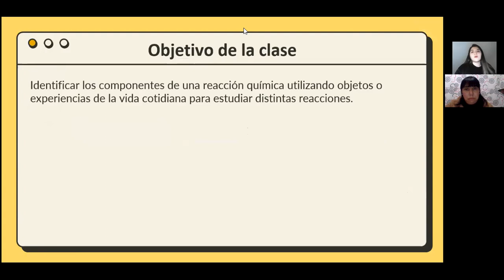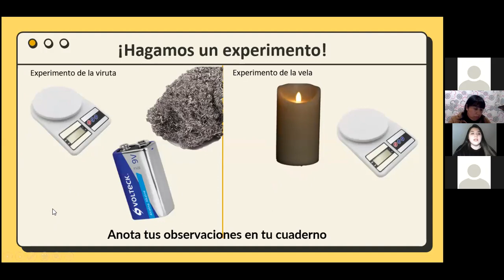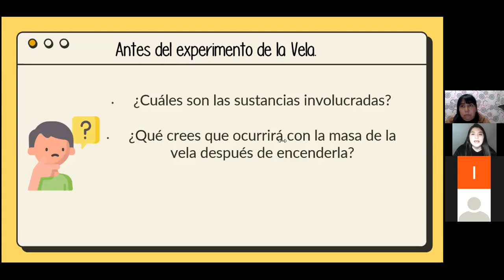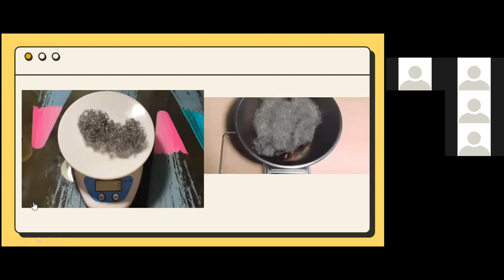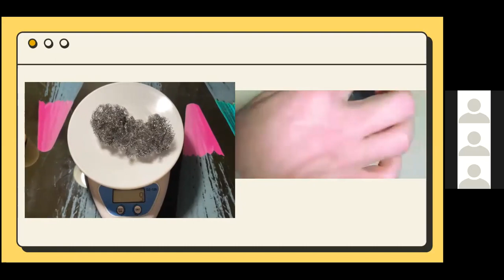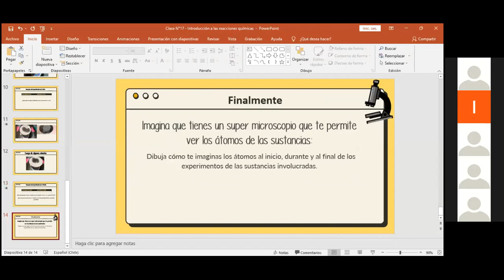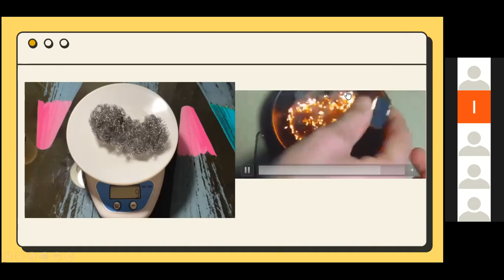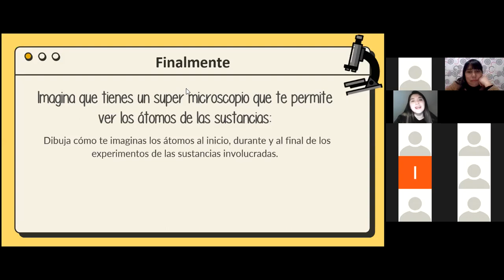Clase de Ciencias Jueves 2 de Septiembre 1A y 1B Profesora Michelle Cabrera